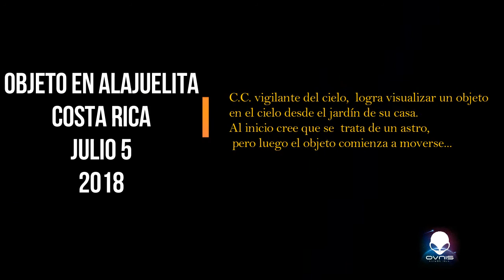Objelo captado en Alajuelita, Julio 5 2018, Costa Rica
La vigilante del cielo C.C. logra video grabar un objeto sobrevolando Alajuelita, en San José, Costa Rica.
ësto en la mañana del 5 de Julio de 2018, unas horas más tarde el objeto regresa.